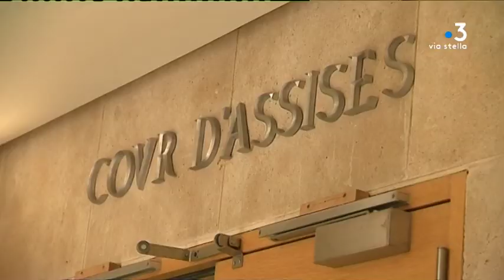5ème jour du procès de Claude Chossat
Intervenants - Maître Laurent Bocquet, Avocat de Claude Chossat

Equipe - Anne-marie Leccia et Guillaume Leoneti